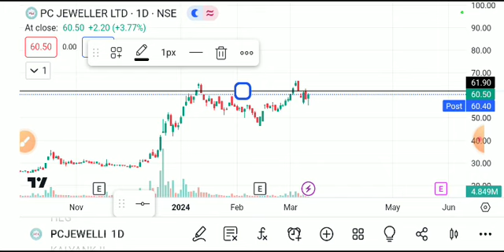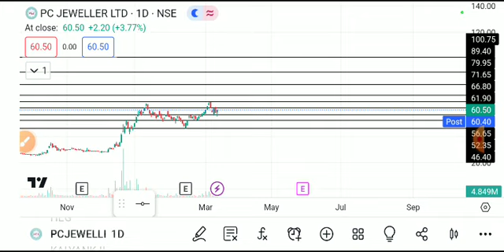pc jewellers share latest news today, pc jewellers share analysis, pc jewellers share price target